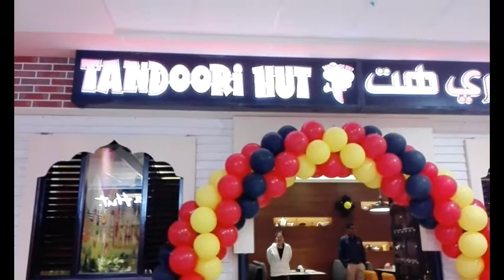lotus caramel with raspberries + indian restaurant tour